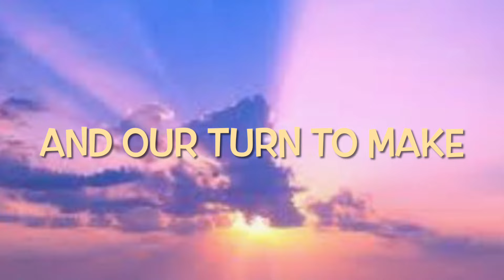Roblox op craft free admin like Minecraft (how to make the best sword )